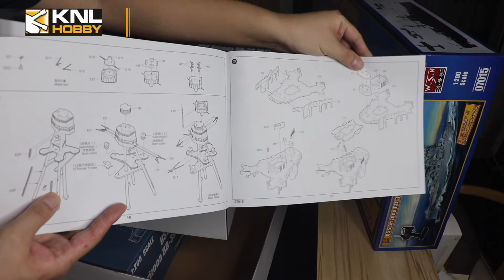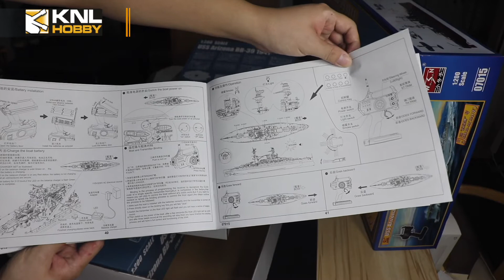Unbox Trumpeter RC model USS Arizona BB-39 1947 battleship 2小号手07015遥控模型开箱1/200亚利桑那号战列舰BB-39 1941年下集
Unbox Trumpeter RC model USS Arizona BB-39 1947 battleship part 2
小号手07015遥控模型开箱1/200亚利桑那号战列舰BB-39 1941年下集
KNLhobby小金